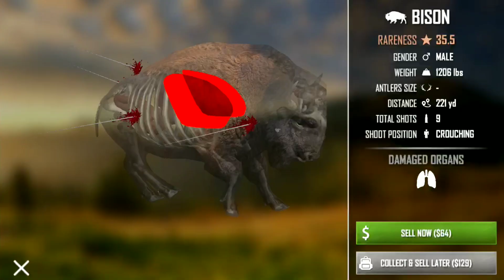American Marksman - Gameplay Walkthrough ~ Part 18 ~ Free Hunt Mode ~ (iOS,Android)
American Marksman

American Marksman - the ultimate hunting and outdoor adventure game! Explore vast, open landscapes and modify the terrain to suit your hunting needs.

Join forces with other players in multiplayer and hunt together, or take a break and roleplay with your friends - set up camp, explore the wilderness, and go off-roading.

Purchase your own land in different regions of the country and invite friends to join you on your outdoor adventures. With realistic graphics and intense gameplay, American Marksman will take you on the ultimate outdoor experience.